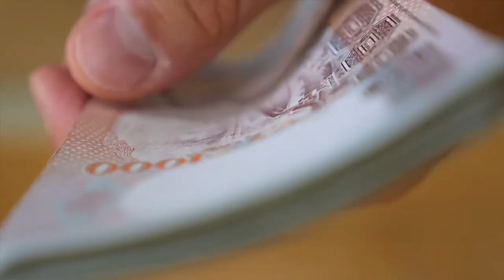Amazing Race Bangkok. Do you have what it takes? 🇹🇭 🏃🏻‍♂️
The Amazing Race, Bangkok, Thailand is a fun outdoor team building event taking participants to some of the best iconic sites across Bangkok. Challenges are fun which may include, Thai boxing, Thai Cuisine (no cooking), Thai Art painting, dressing in Traditional Thai Costume,  Busking (singing with the locals) with the help of our guitarist, Shopping and an amazing Picture Clue Hunt! Locations may include Wat Arun and Wat Pho (The Reclining Buddha). 🇹🇭 🏃🏻‍♂️

Visit the   link to discover more about "Amazing Race Bangkok" subject

Our video is showing Amazing Race Corporate Team Building topic , but we also try to cover the   subjects:

0:00 - Intro
0:26 - Bangkok Traffic Jams
0:32 - BTS Rail Pass for Amazing Race Bangkok
0:44 - Amazing Race Bangkok Team Building Challenges
0:50 - Thai Boxing - Muay Thai Activity
0:58 - Thai Food Activity
1:07 - Artwork Challenge
1:16 - Fun Shopping Challenge BKK
1:30 - Music Activity Bangkok Busking
1:41 - How long is the Amazing Race Bangkok Event?
1:51 - What we include in the Amazing Race BKK Quotation
2:24 - Contact details for more Information

We will show you our amazing race  Bangkok, BKK, so take a deep breath and see the following video about Amazing Race team Building in Thailand

Have any questions or want some additional information that we forgot to include? Just leave me a message in the comments and we'll be happy to answer them.

HAVE AN AMAZING RACE TEAM BUILDING QUESTION FOR A Q&A VIDEO?
TO SUBMIT A QUESTION FOR A FUTURE Q&A VIDEO:

2.  Please include "Q&A" in the email heading
3.  Please include your name, company and location with your question.